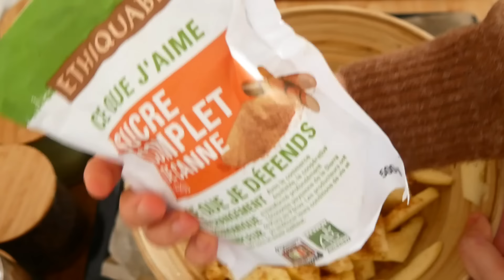وصفات صحية للكوتي والفطور /حرشة بالطون/ بريوش على شكل كرواصون/ تورتة التفاح بالحنطة السوداء